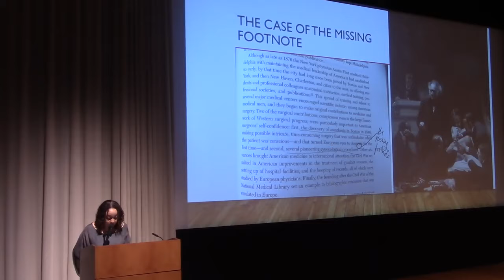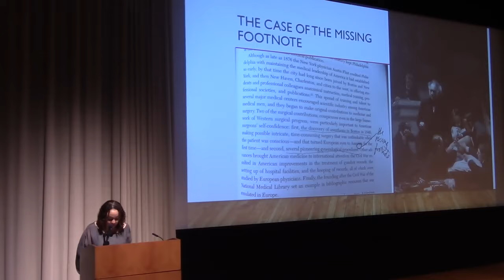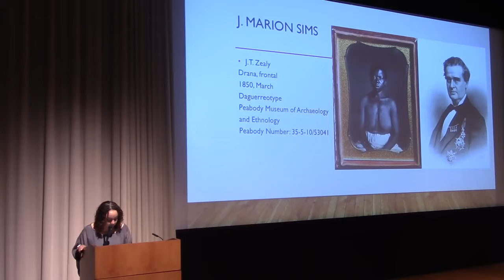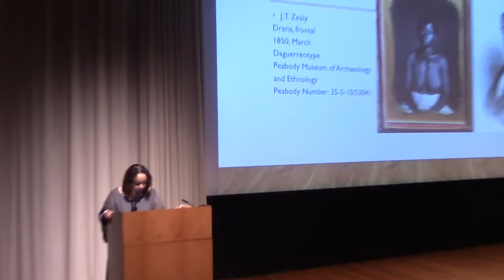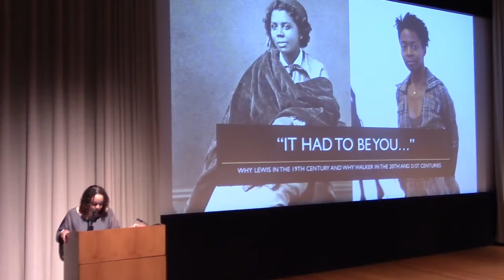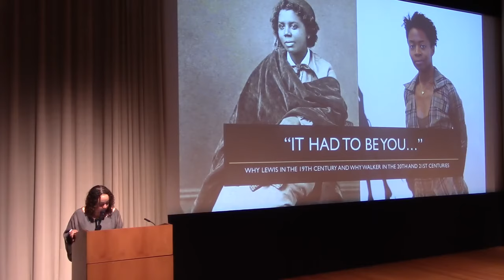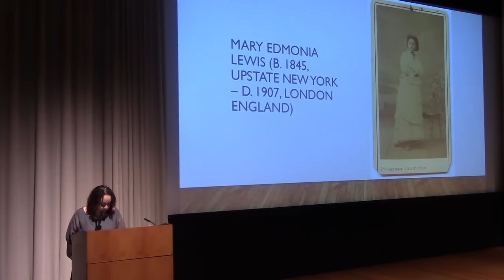HoTE 2016-17: Kirsten Pai Buick - Part 1 "Slavery Makes the Woman"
"Slavery Makes the Woman: Historical and Racial Linkages in the Creative Practices of Mary Edmonia Lewis and Kara Walker"

Kirsten Pai Buick is is Professor of Art History at the University of New Mexico.